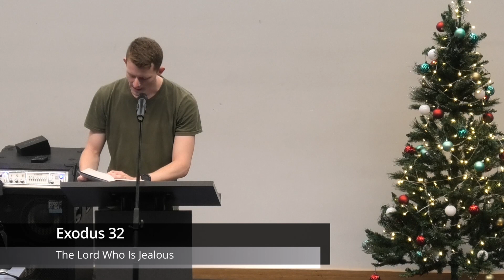Exodus 32 - The Lord Who Is Jealous - 10 December 2023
We meet every Sunday, 9:30am and 5pm, at the Cathedral School (Thompson St carpark), Ross River Rd, Mundingburra.

We are a diverse group of people in Townsville who follow the Lord Jesus. We’d love for you to come along and find out for yourself how great it is to be part of His family! Ross River Anglican Church is a young church, but we are built on the oldest foundation there is; the Lord Jesus Christ. We are convinced that God has revealed himself through the Scriptures and that he still speaks through them to us today, informing us about our Lord Jesus and how we can have a fresh start with God and each other through Him."

Series: Exodus: The Lord Who Rescues
Preacher:  Tom Pountain
Date: 10/12/2023